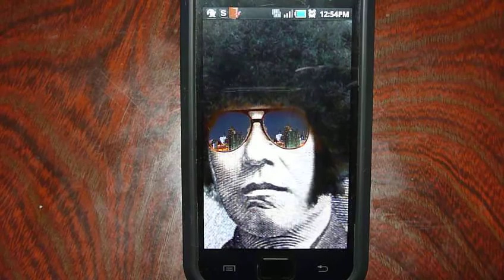PhotoSpeak福沢諭吉バージョン